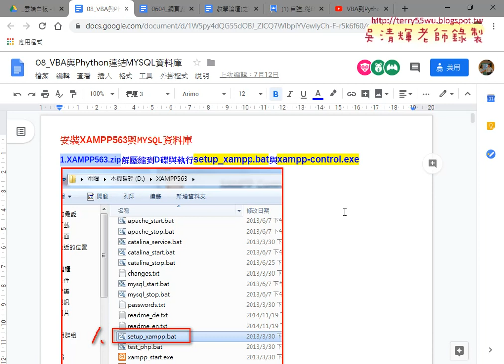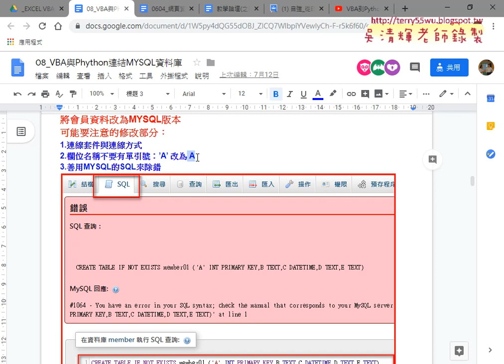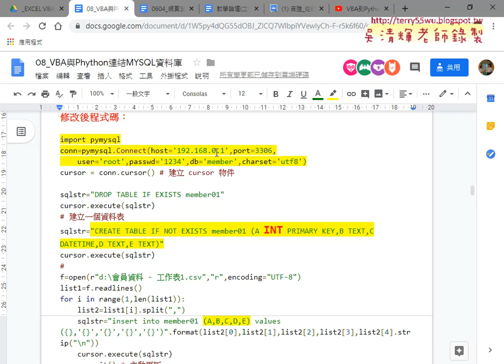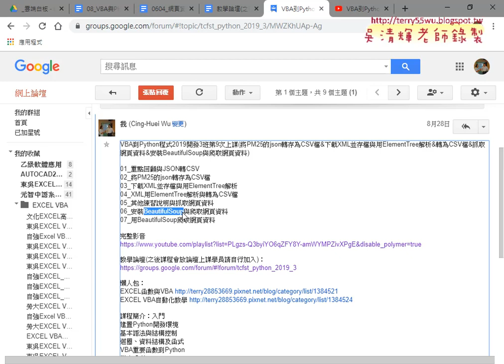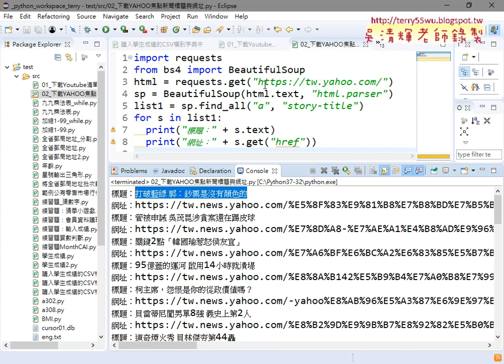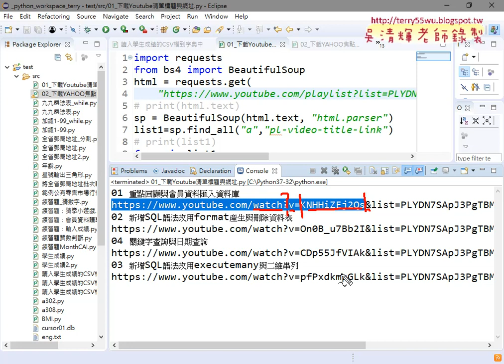01 重點回顧與MYSQL與FireBase應用